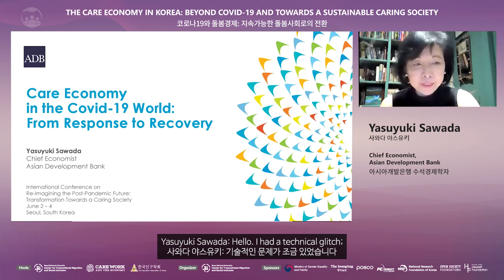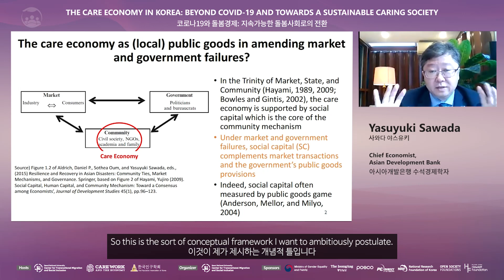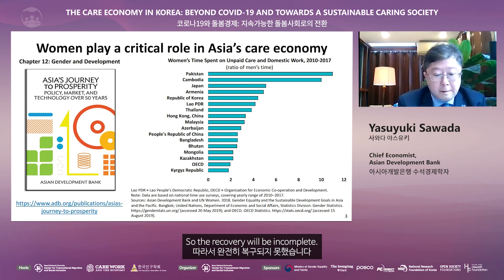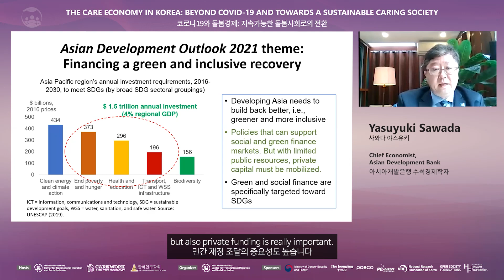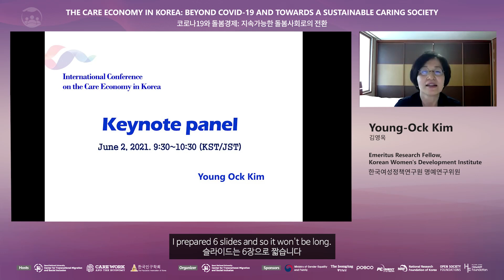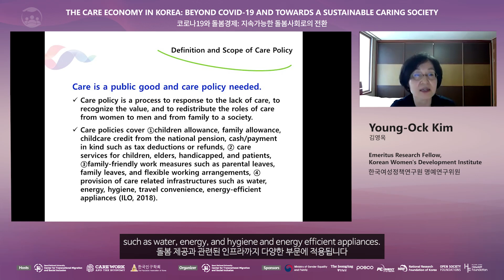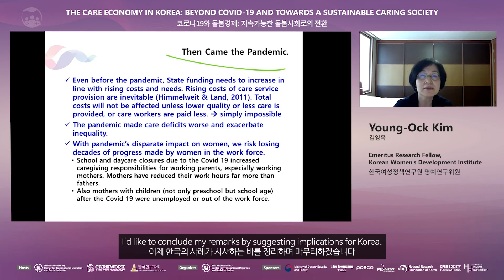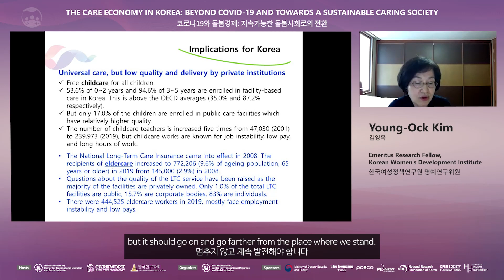Int'l Care Economy Conf 2021 | Reflecting on the COVID-19 Response- Keynote Panel Discussion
Experts from international organizations and think tanks including the World Bank, Asian Development Bank, Brookings Institute and Korean Women's Development Institute come together to discuss the impact of COVID-19 and fast demographic changes in economic growth, and how economic tendencies, as well as social and economic policies will be affected given these factors.

[The Care Economy in Korea: Beyond Covid-19 and Towards a Sustainable Caring Society]

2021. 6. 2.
Session 1: Reflecting On The COVID-19 Response: The Significance of Care and Gender Equality

Moderator:  Elizabeth M. King. Non-Resident Senior Fellow at Brookings Institution and Co-Principal Investigator at the Care Work and the Economy Project

Keynote panel:
-Young-Ock Kim: Emeritus Research Fellow, Korean Women's Development Institute
-Yasuyuki Sawada: Chief Economist and Director General, Economic Research and Regional Cooperation Department at Asian Development Bank (ADB)
-Caren Grown: Global Director for Gender at the World Bank